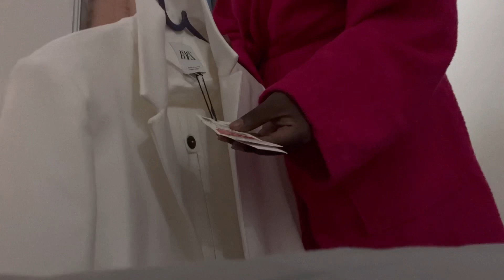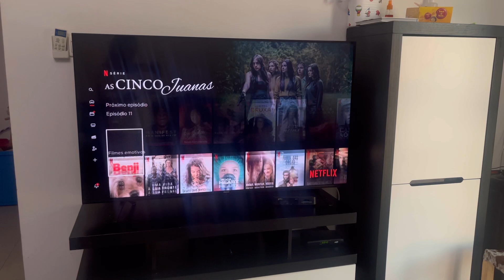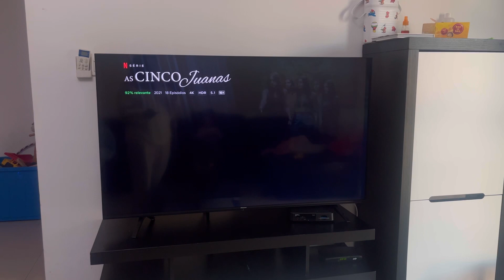Um dia comigo! Recolhendo roupas pra doar! + recebi visitas, e sentada do dia dia pós parto vemcmgo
Sou a Ivana de Lurdes!

Nome do canal Negrinha  Angolana 🇦🇴🇦🇴🇦🇴

Um beijos 😘

1_meu Instagram Ivanadelurdes ,

2_ Tiktok Negrinhaangoespanha